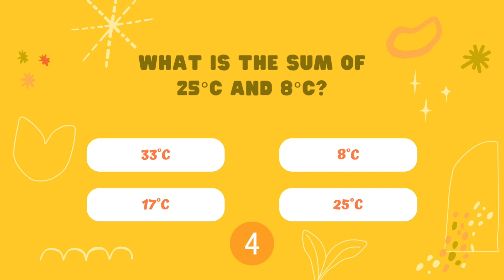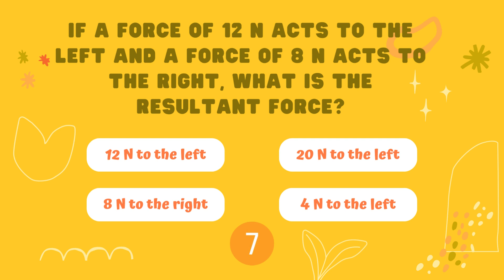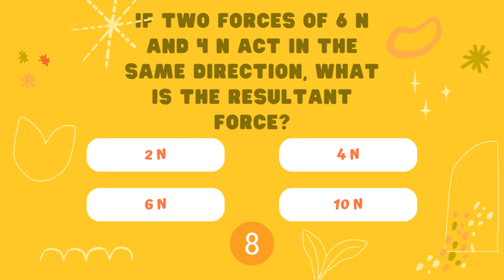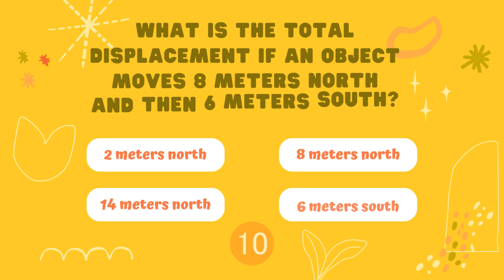Scalar and Vector QUIZ | GCSE Physics Paper | AQA + EDEXCEL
This physics quiz is from AQA + EDEXCELGCSE science focusing on Scalars and Vectors. This GCSE physics question will test your knowledge GCSE PHYSICS.

👩‍🏫 TEACHERS 👩‍🏫
I've found this awesome site for educational PowerPoints for GCSE, A-Level, IB and more! Great for revision notes, refreshers, or teaching from. You can find out more here: ➡️➡️